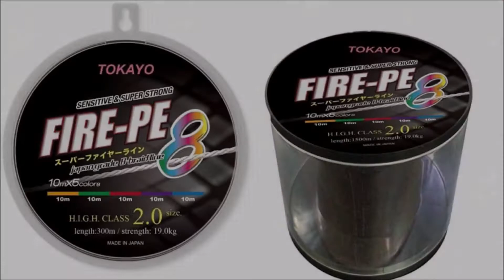Port Klang Tokayo Fifhing Charter Slow Jigging -2018 Last Trip Shocking Performance